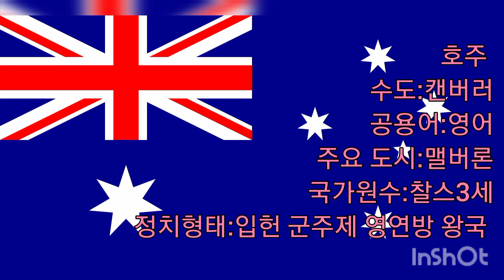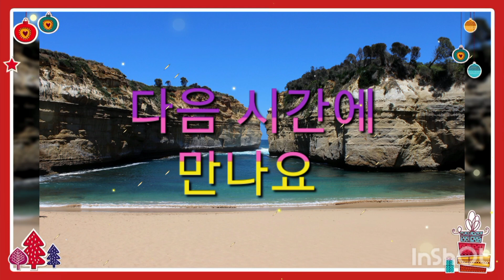요리 조리 세계 여행(호주편)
호주#시드니#오페라 하우스#유대류#아웃백#호주 국기